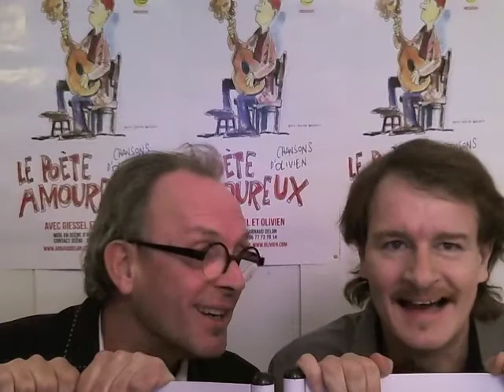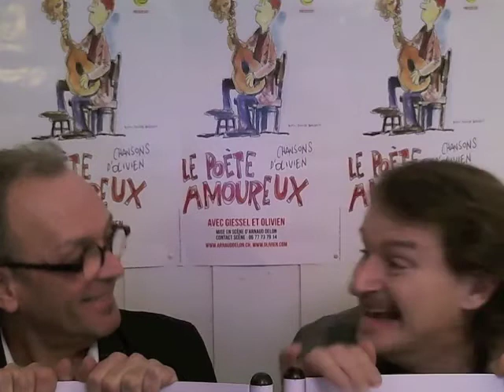9. Préparatifs pour le ski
Olivien nous explique comment il s'est entraîné pour le ski et nous fait part des derniers préparatifs avant d'affronter les pistes.